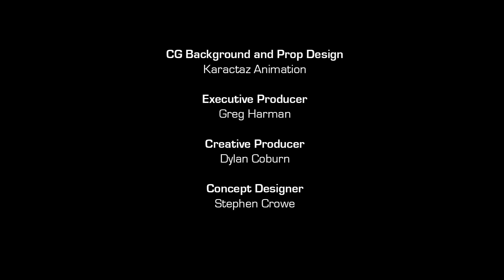Avengers: Impossible | Marvel's Avengers Assemble S1 E12 | Full Episode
Shape-shifting mischief-maker Impossible Man makes Falcon the star of his own action movie, but the blockbuster puts all of Earth on the line.